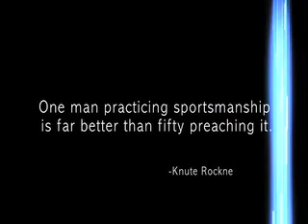Blue Cobras 2007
AYSO Boys U-8 Soccer